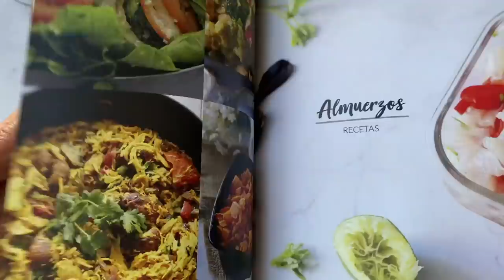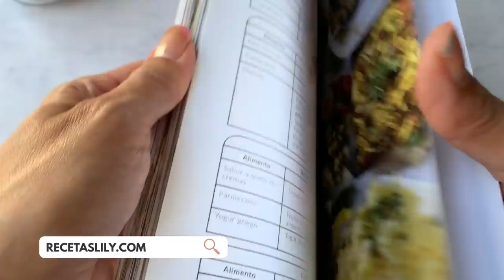Mira que fácil hacer tostones crujientes sin freir y sin tostonera - con plátano verde - Receta #182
♥ Los subtítulos están disponibles, no dude en activarlos en el video.

Hoy en Recetas Lily vamos a preparar unos tostones o patacones de plátano verde, muy crujientes sin freirlos y sin usar una tostonera

Te enseñaré como cocinar:
Tostones crujientes en el horno
Toston crujiente en el air fryer
Patacones crujientes en la sartén

ademas te voy a decir mi salsa secreta para hacerlos mas deliciosos

Los utensilios que necesitas:
AIR FRYER 👉🏻
MAT DE SILICONA 👉🏻
BANDEJA PARA HORNO 👉🏻
BOTELLA DE ACEITE 👉🏻

►MIRAR AHORA esta receta:

◉ RECETA

6 plátanos verdes ( por cada platano te salen 5 tostones)
2 cucharadas de aceite de oliva extra virgen

Salsa secreta:
1/2 taza de agua
3 cucharadas de vinagre
2 dientes de ajo
1 ramita de cilantro

o una mousse de aguacate

y si te gustan los plátanos maduros prueba esta lasaña de plátanos con queso.
es mega buenisima!

MACROS
RINDE 30 tostones
porción : 4 tostones
Cal 196
Grasa 4g
Carbohidratos 43,1g
Proteína 1.8g

Ninguna parte de este video (incluidas las imágenes en miniatura o la receta escrita) puede reproducirse o transmitirse de ninguna forma ni por ningún medio, electrónico o mecánico, sin el permiso por escrito del titular de los derechos de autor.